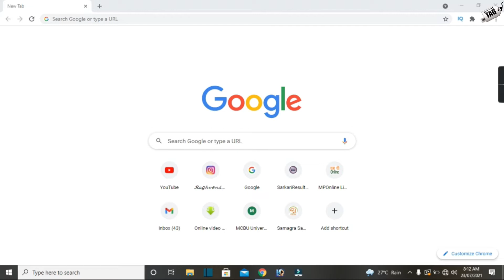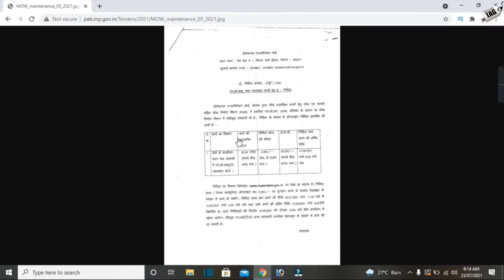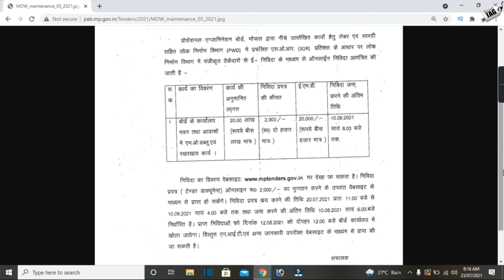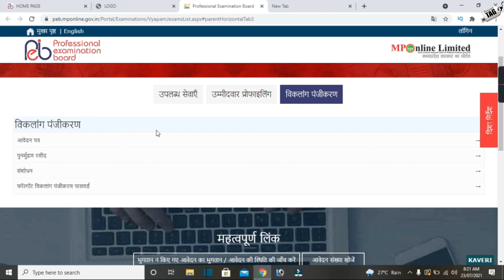Vyapam 2021 New Schedule | madhya Pradesh PEB New Schdule and E-Tender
dosto agar aap bhi apna vyapam yaniki PEB ki new requirements ka intezaar kar rahe he to aaj ki is video ko poora jarur dekhe kyuki aaj ki is video me hamne madhya pradesh me peb ke exam schedule or new e-tender ke bare me apko poori jankari di he to adhik jankari ke liye or peb yaniki vyapam par aaj kal kya chal raha he jaanne ke liye video ko poora jarur dekhe dhanyawaad.